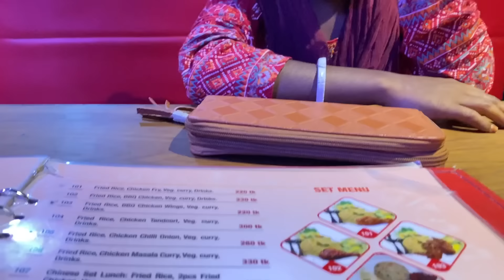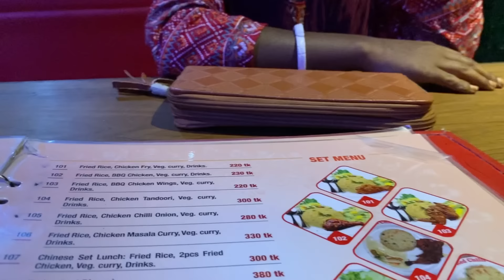You Tube থেকে টাকা পেয়ে আজকে কি কি করলাম । আমি এত খরচ করি কেন তাও বলে দিলাম । Village Vloger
My Name is bhakta ray .my Father name is Maglal ray .my mother name is Lipe roy.my wife name is anima sarker.my life is a very wonderful. I.am a Simple Village Vloger .
I.am a common Farmer Of Bangladesh . I live a very nice life with my family .
This channel show you my Dali vlog. I want to pursue my life goals .
I want you all to be by my side .

# Bangladeshi Simple Village Life Style
# Our Simple Village Farmer Vlog,
# Dali Village Vlog,
# Life Style Simple Village Vlog
# Village Vloger
# Bangladeshi Simple Village Farmer Vlog |
 # Bangladeshi Village Viral Video |
# Village Food Vlog
# Food Vlog,
# Bangladeshi simple Village food Vlog.,
# Village Tour Vlog,
Village Vloger Vlog